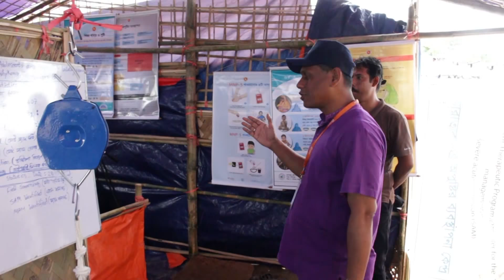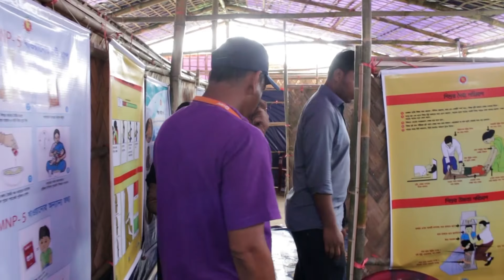Treating malnourished refugee children in Bangladesh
Dr Shahed Rahman explains how CARE is helping to treat children under five suffering from severe acute malnutrition in the makeshift camps in Bangladesh for people fleeing from violence in Myanmar. The malnutrition treatment programme in four makeshift camps - Balukhali, Moinerghona, Unchiprant and Hakimpara - is funded by UNICEF and delivered by a consortium of CARE, Concern Worldwide, and local NGOs SHED and SARPV.